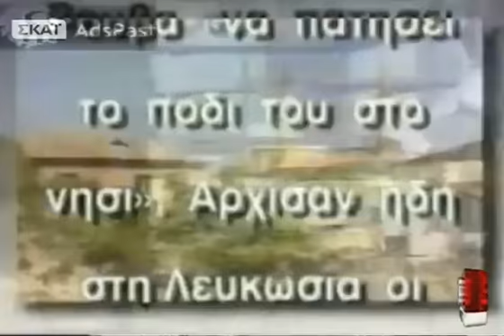ΣΚΑΪ στις 3 - 19/05/2017